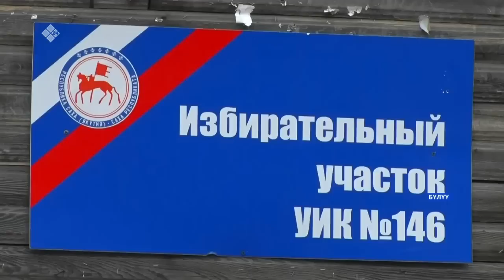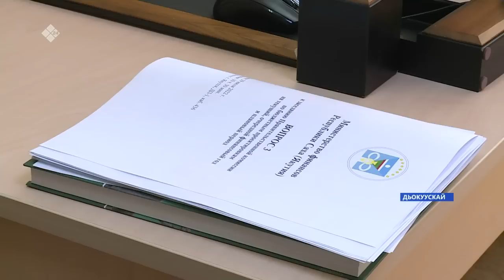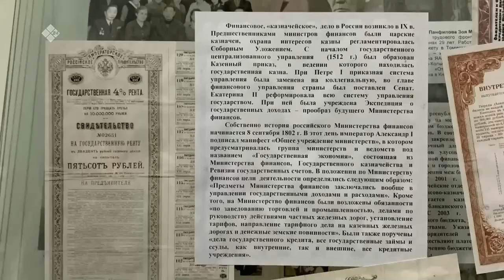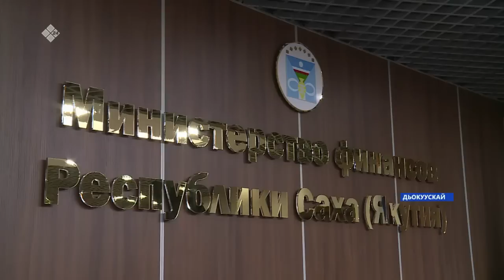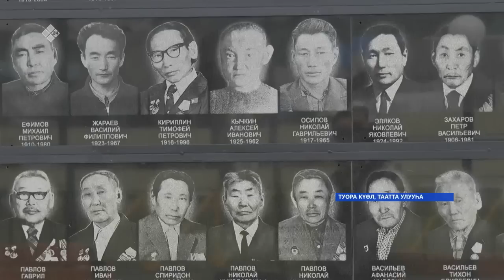«Саха сирэ» информационнай биэрии. Балаҕан ыйын 08 күнэ 13:30ч